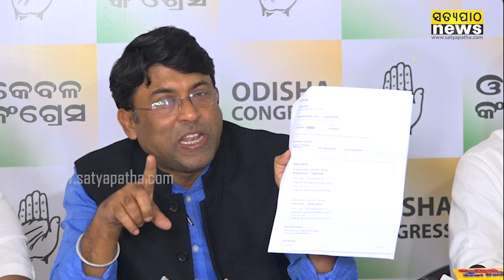ସରକାରୀ ଅର୍ଥରେ ସଂସ୍କୃତି ମନ୍ତ୍ରୀଙ୍କ ହାଇଦ୍ରାବାଦ ବୁଲା: କଂଗ୍ରେସ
ସଂସ୍କୃତି ମନ୍ତ୍ରୀ ଜ୍ୟୋତିପ୍ରକାଶ ପାଣିଗ୍ରାହୀଙ୍କ ନାଁରେ ସଂଗୀନ ଅଭିଯୋଗ; ରୋଡ୍ ସୋ ପାଇଁ ସରକାରୀ ଅର୍ଥରେ ହାଇଦ୍ରାବାଦ ଯାଇଥିଲେ ମନ୍ତ୍ରୀ;    ସାଥିରେ ୨ ମହିଳାଙ୍କୁ ନେଇଥିଲେ; ସେମାନଙ୍କ ବିମାନ, ହୋଟେଲ ବାବଦକୁ ସରକାରୀ ଅର୍ଥ ଖର୍ଚ୍ଚ କରିଛନ୍ତି ମନ୍ତ୍ରୀ